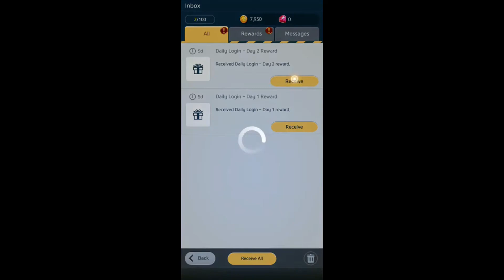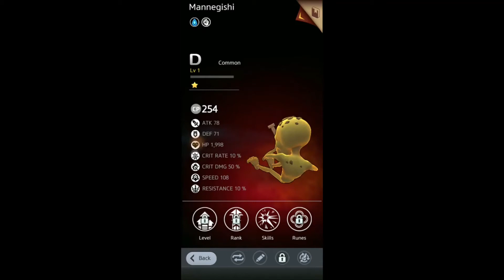Fun with Ghostbusters World: Capture your favorite Ghosts Gameplay Walkthrough Part1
Let’s see how long can you beat this “Scary Neighbor” : Enjoy the game!

Join me, Here you can find all kinds of family-friendly Mobile - PC gaming videos.